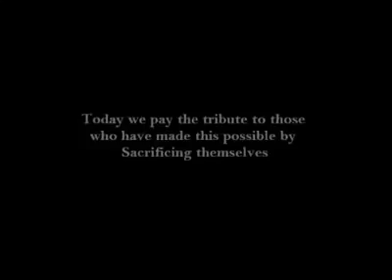OUR IDEOLOGY, ISLAM!! OUR IDENTITY, PAKISTAN!!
OUR IDEOLOGY, ISLAM!! OUR IDENTITY, PAKISTAN!! Sir Zaid Hamid..
Pakistan Zindabad ISI Zindabad Islam Zindabad Muslims Zindabad